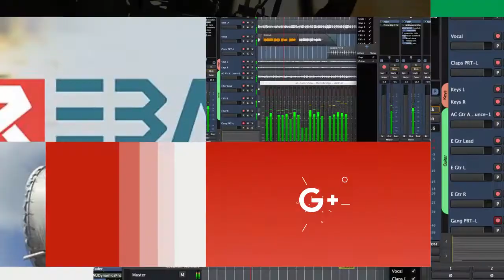Vexwendinek ji bo beşdariyê di vegirtina peykerê Hunermend Seîd Gabarî